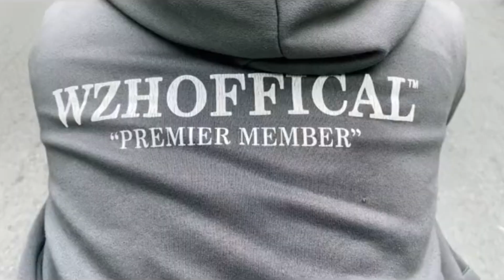The YZF-R1 BigBang’s Aerodynamic Design Owning a Supersport: The Responsibility & the Thrills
The YZF-R1 BigBang, a supersport motorcycle, not only impresses with its unique engine but also features an aerodynamic design that enhances its performance and handling capabilities.

The aerodynamic design of the YZF-R1 BigBang is carefully engineered to reduce drag and improve stability at high speeds. It incorporates various elements such as a streamlined fairing, a sculpted fuel tank, and aerodynamic bodywork. These design features work together to minimize wind resistance and provide optimal airflow around the bike, allowing it to cut through the air with ease.

By reducing drag, the aerodynamic design of the YZF-R1 BigBang helps to maximize the bike's top speed and efficiency. The improved airflow also helps to cool the engine and other vital components, ensuring optimal performance during long rides or intense track sessions.

However, owning a supersport motorcycle like the YZF-R1 BigBang also comes with a great responsibility. The thrilling performance and speed capabilities of these bikes require skilled and responsible riding. It is crucial for riders to understand and respect the power of their machine, as well as adhere to traffic rules and safety guidelines.

Riding a supersport motorcycle can be an exhilarating experience, providing a rush of adrenaline and unmatched performance. However, it is important to approach it with caution and prioritize safety. Wearing appropriate protective gear, maintaining the bike regularly, and practicing safe riding techniques are all essential aspects of responsible ownership.

In conclusion, the YZF-R1 BigBang's aerodynamic design contributes to its impressive performance and handling. However, owning a supersport motorcycle comes with the responsibility of riding safely and responsibly. By embracing these responsibilities, riders can fully enjoy the thrills and excitement that come with owning a supersport motorcycle like the YZF-R1 BigBang.